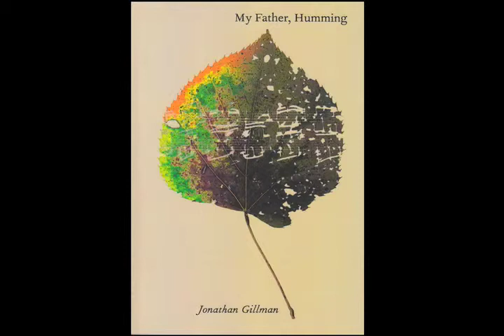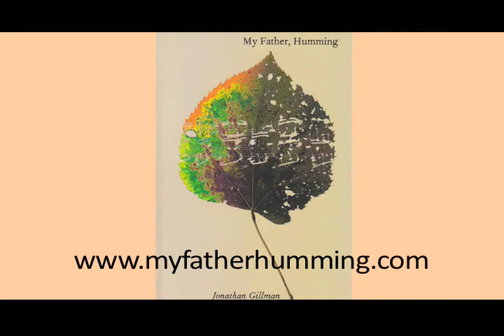"A House With Music In It" - My Father, Humming by Jonathan Gillman - Poems About Alzheimer's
Book Launch for My Father, Humming by Jonathan Gillman at Cummings & Good Studio, in Chester, CT.

to visit the official web site.

Through a series of poems that reads like a novel, Jonathan Gillman follows his father’s slow decline into dementia (Alzheimer's Disease), telling the story of anyone who has lost a loved one. It follows the changing relationships of a family as they move through the transition. My Father, Humming is a book about love and healing.

Every life is, at some time, touched by loss. Jonathan Gillman's book offers us a way to share our stories and to feel less alone.